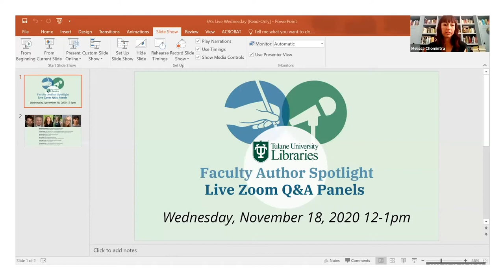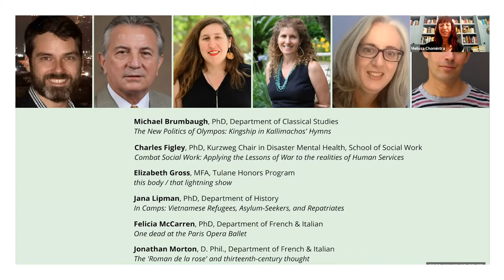Live Zoom Q&A Panels Part 3 - Faculty Author Spotlight 2020 Ep.22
Live Zoom Q&A Panels Part 3
Featuring Michael Brumbaugh , Charles R. Figley, Elizabeth Gross, Jana Lipman, Felicia McCarren, Jonathan Morton